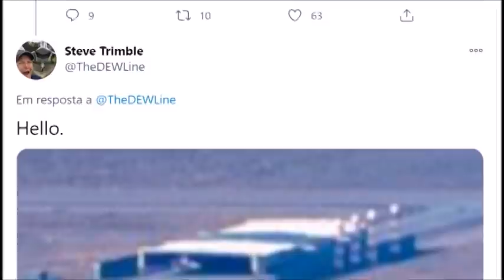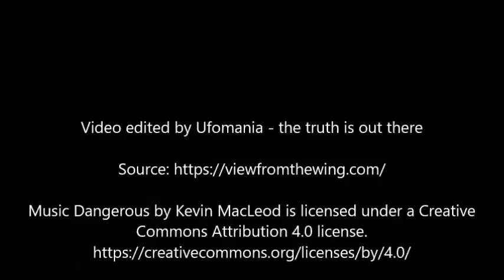New aerial photograph of Area 51 emerges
New Photo From Area 51. Is There Increasing Evidence Of Alien Aircraft?
Pilot Bob Richards recently snapped a new image showing some of the base's buildings and runways.